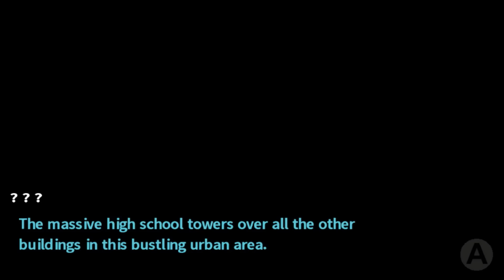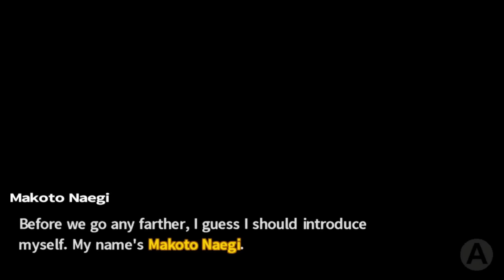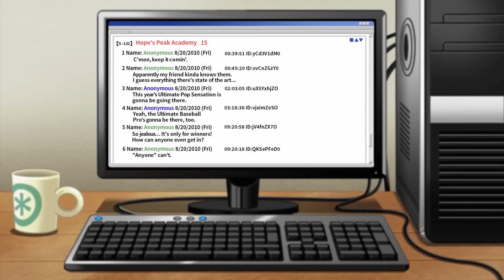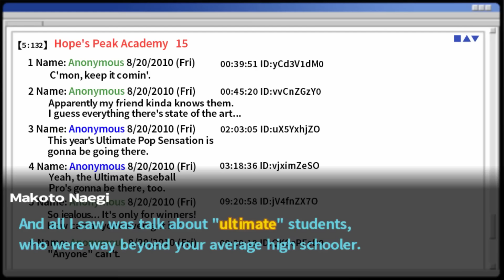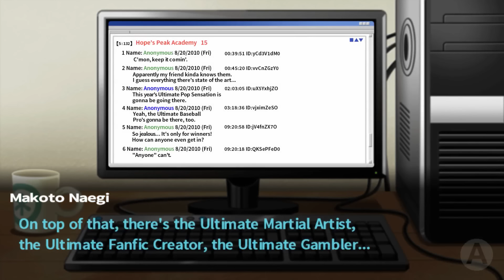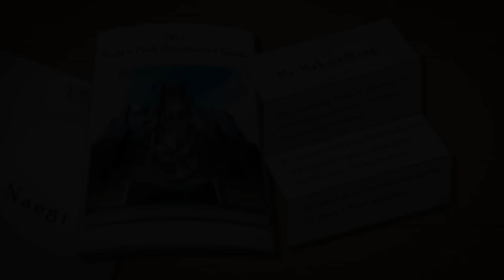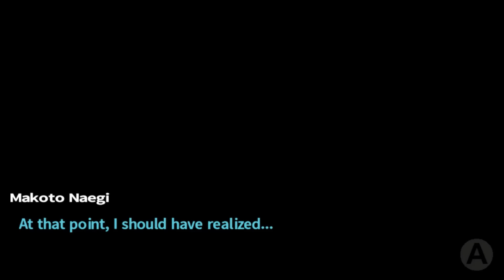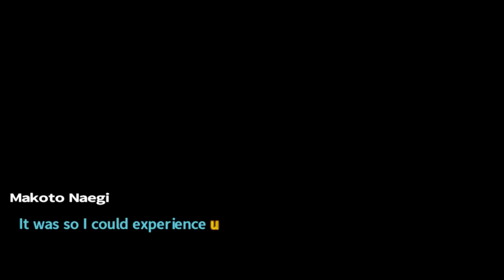Danganronpa Trigger Happy Havoc | Falcon 1 Shot | Let's Play | Danganronpa Gameplay Part 1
Welcome to my Let's Play Danganronpa Trigger Happy Havoc! This video consists of Danganronpa gameplay from its steam release. From Spike Chunsoft, Danganronpa will have you investigate murders, search for clues and talk to your classmates to prepare for trial

Makoto Naegi and his classmates find themselves imprisoned in the school, cut off from the outside world and subject to the whims of a strange, murderous little bear named Monokuma in Danganronpa Trigger Happy Havoc. He pits the students against each other, promising freedom to anyone who can murder a fellow classmate and get away with it

Part 1 - WHODUNNIT?